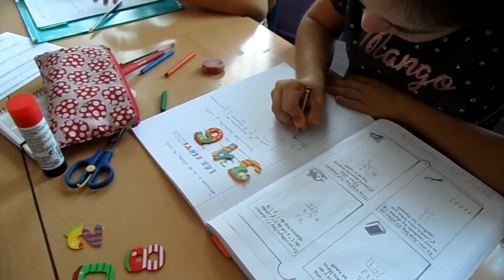EVALUANDO CON RÚBRICAS DE COEVALUACIÓN.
El alumnado de 2º de ESO en la Materia de Matemáticas, con la profesora Carmen Lázaro, trabaja con el alumnado la evaluación a través de rúbricas de coevaluación.